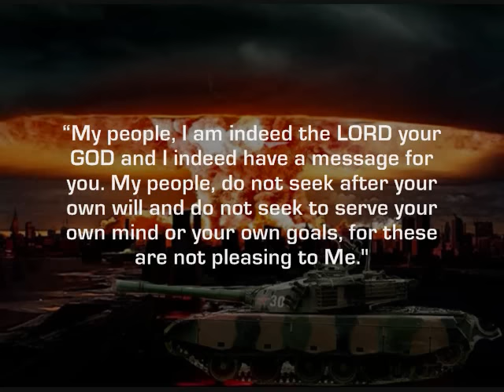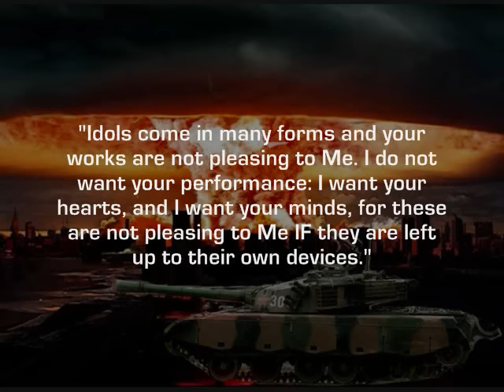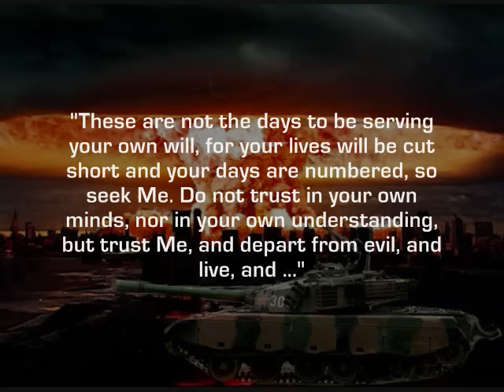GOD SAID: “MY PEOPLE, TURN AWAY FROM YOUR OWN UNDERSTANDING AND LIVE. SEEK ME ..."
(7/2/15) GOD SAID: “MY PEOPLE, TURN AWAY FROM YOUR OWN UNDERSTANDING AND LIVE. SEEK ME AND DO NOT DEPART FROM ME.” (WORD FROM GOD)

GOD said: “I AM the LORD your GOD and I want you to know that I love you very much. Seek Me and I shall show you what I want you to know.” I tested this message with the test of the spirits found in 1 John 4:1-4. I encourage you to seek God about this message and about what God wants you to know and do.

“My people, I am indeed the LORD your GOD and I indeed have a message for you. My people, do not seek after your own will and do not seek to serve your own mind or your own goals, for these are not pleasing to Me. Idols arise when you set an object, or a person, or a desire first, and put Me after it: this is indeed an abomination against Me. My people, do not walk after the sight of your eyes or after the hearing of your ears, after what pleases you, for these are what the world does, and My people must have no part in the world.

The world is going to be destroyed and those who love the world will be destroyed with it, so do not set your affection on the world. Your idols are not pleasing to Me, and your works, according to the flesh, are not pleasing to Me either. Forsake these and live.

Idols come in many forms and your works are not pleasing to Me. I do not want your performance: I want your hearts, and I want your minds, for these are not pleasing to Me IF they are left up to their own devices. Surrender them to Me and seek Me with all of your hearts. My people, come out from the world, and seek Me, and cease from your own will, for your will is against Mine.

These are not the days to be serving your own will, for your lives will be cut short and your days are numbered, so seek Me. Do not trust in your own minds, nor in your own understanding, but trust Me, and depart from evil, and live, and I am very pleased with those who are doing this. And, I the LORD your GOD have spoken.”

[END]

IF YOU would like to KNOW GOD"S NAME and have a personal relationship with God and be saved from sin,